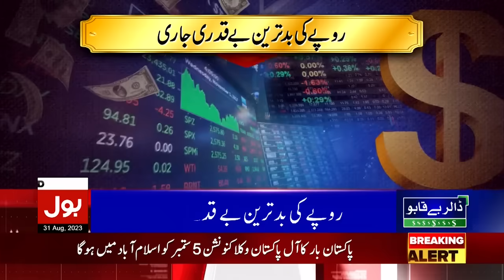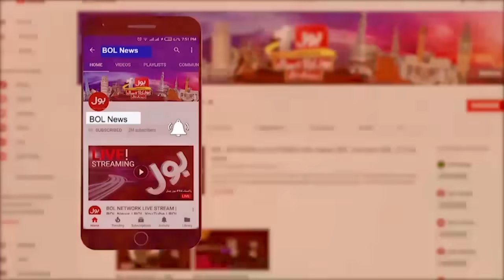Chairman PTI In Danger? | BOL News Bulletin at 6 PM | Supreme Court Exclusive Updates